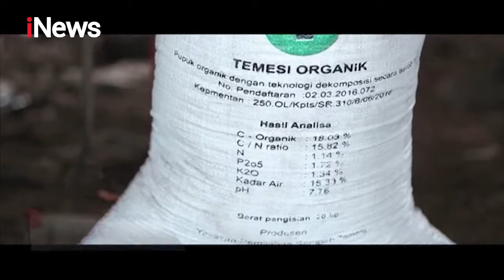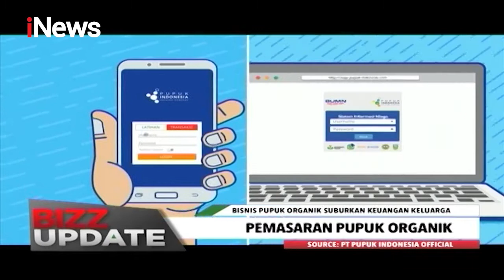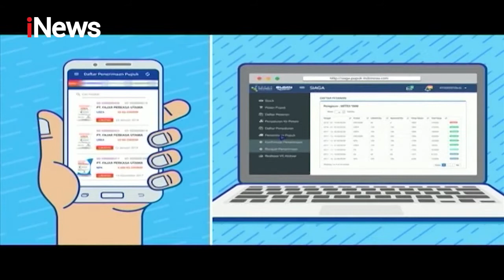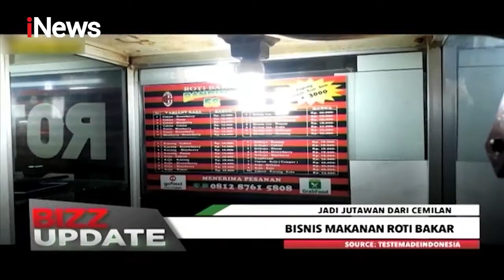BIZZ UPDATE 20 Mei 2021